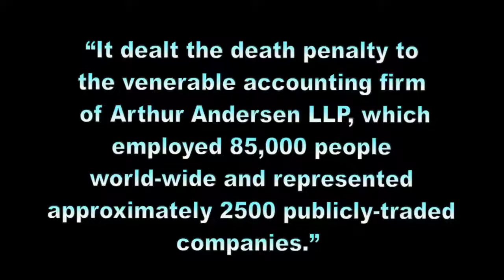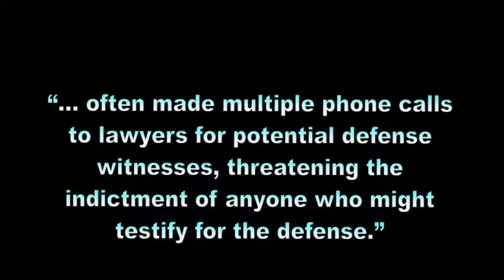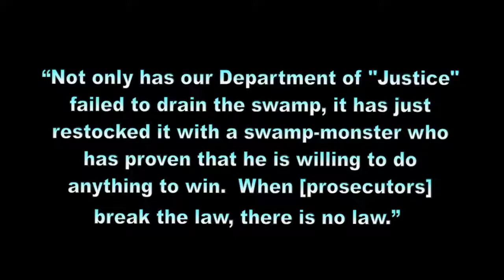Muellers New Lawless Prosecutor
In case anyone still thought Robert Mueller’s army of New York prosecutors had any concept of justice or fair play in mind for President Trump, the latest addition to Mueller’s Democrat attack squad should serve as a potent reminder.